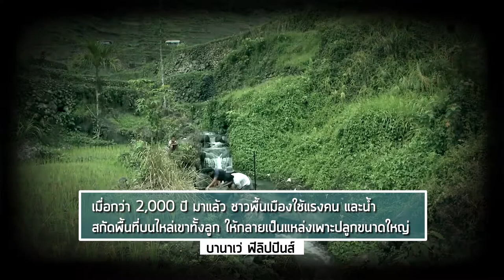เที่ยวนาขั้นบันไดในสายหมอก I กู๊ดเดย์ ฟิลิปปินส์ EP8 I Banaue Rice Terrace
ถึงแย้ว...จุดชมวิวที่สวยที่สุดของบานาเว คุ้มค่ากับความเหนื่อยจริงๆ ถ้าอยากรู้ว่ากู๊ดเหนื่อยมากแค่ไหนกว่าจะเก็บภาพสวยๆมาฝากคุณผู้ชมได้ ต้องไปดูค่ะ

ไปเที่ยวด้วยกันได้ทุกเสาร์ 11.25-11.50 ที่ช่อง5นะค้า หรือมาคุยกันได้ที่